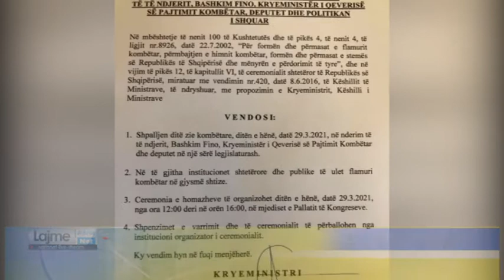Ndahet nga jeta Bashkim Fino, PS Durrës: Mirënjohës për përfaqësimin e denjë, në vitet e vështira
Durres Ndahet nga jeta deputeti Bashkim Fino, PS Durrës Mirënjohës për përfaqësimin e denjë, në vitet më të vështira